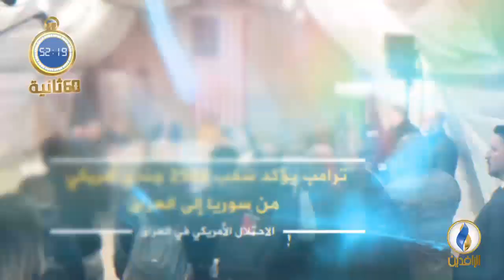أبرز الأخبار على قناة_الرافدين ليوم الأحد في